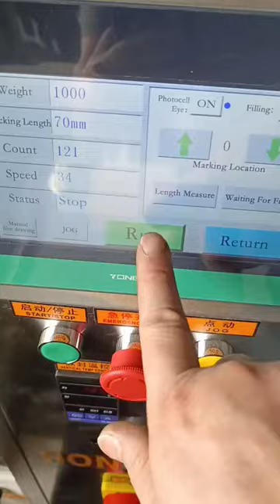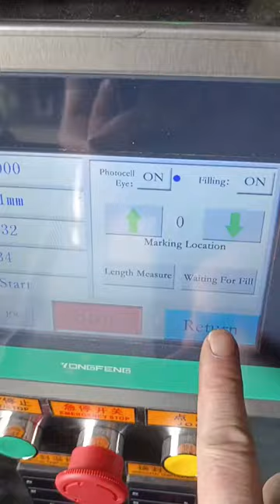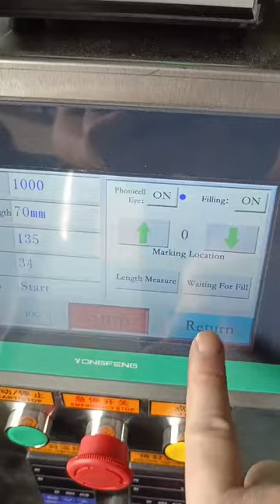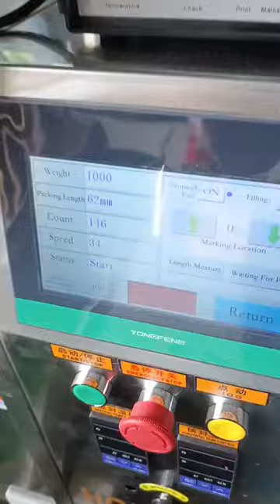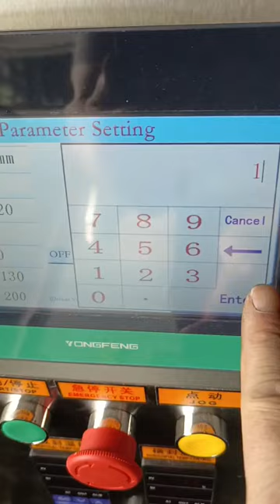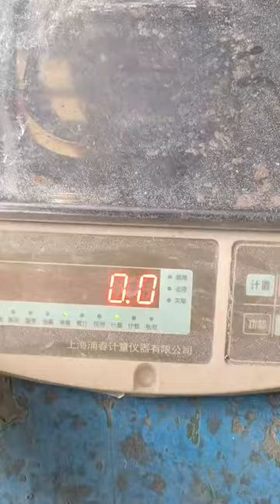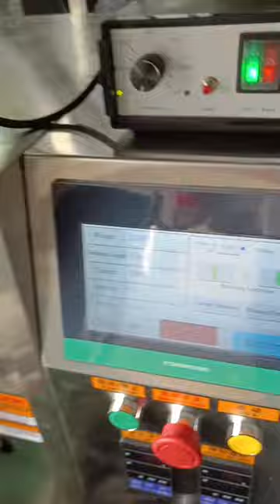5g sugar packing machine is ready to ship to Ivory Coast (Africa)